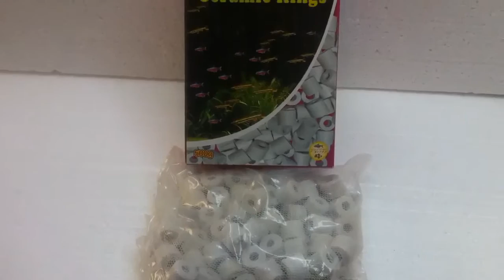Classica Super Grande Ceramic Rings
Classica Super Grande Ceramic Rings este un produs ce contine granule ceramice pentru filtrare. Asigura filtrarea biologica a apei.